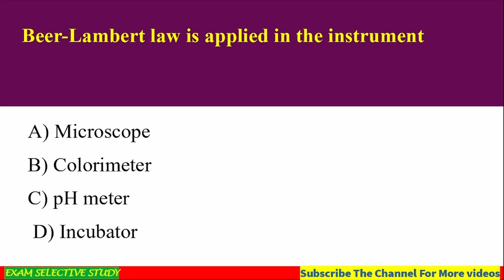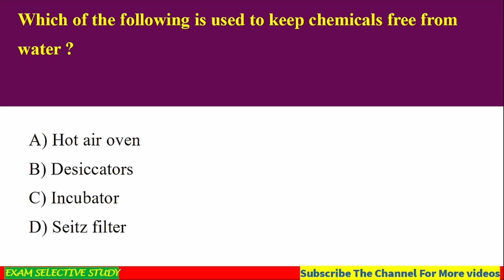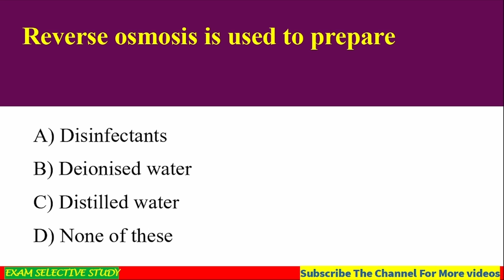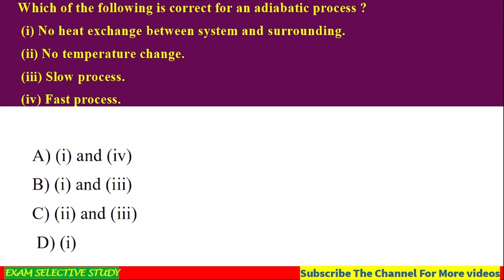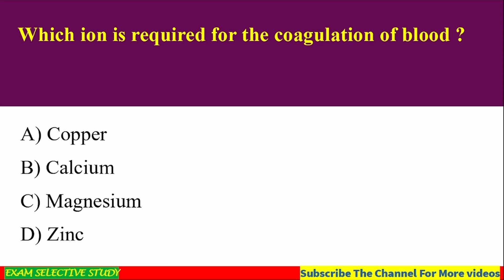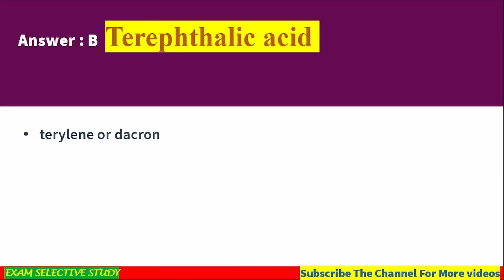Kerala psc | LAB ASSISTANT |WATER AUTHORITY | Chemistry |Previous Year QuestionPaper Based MockTest